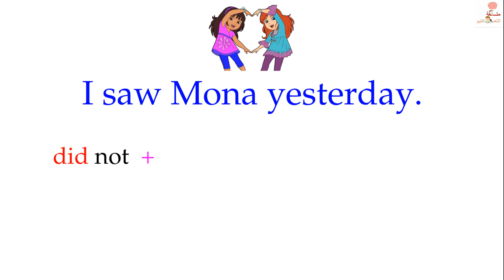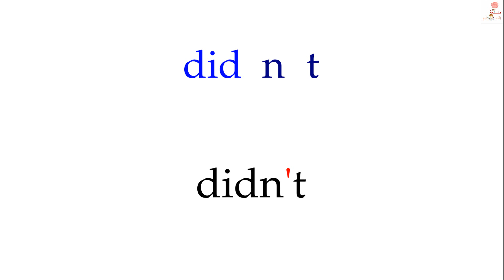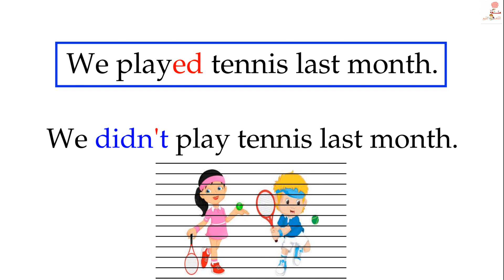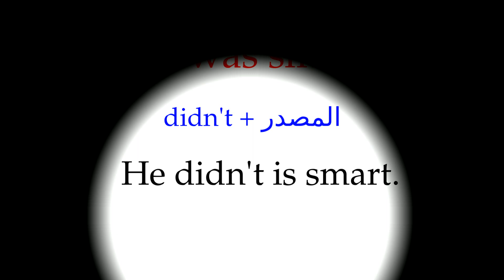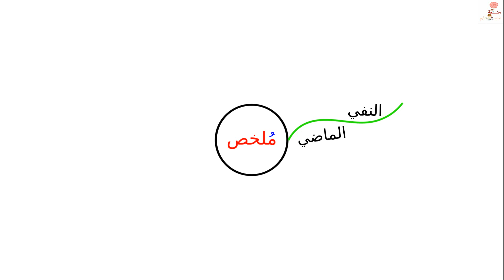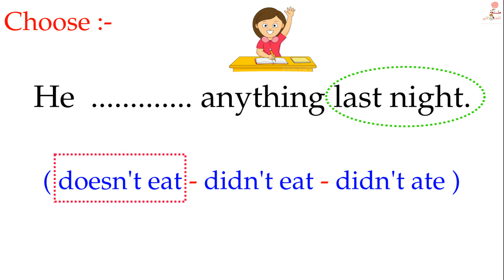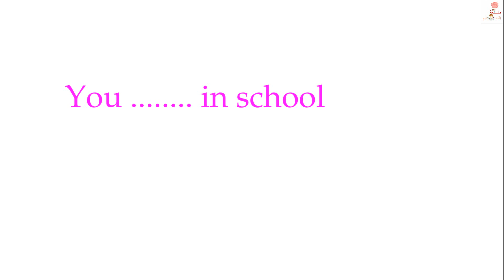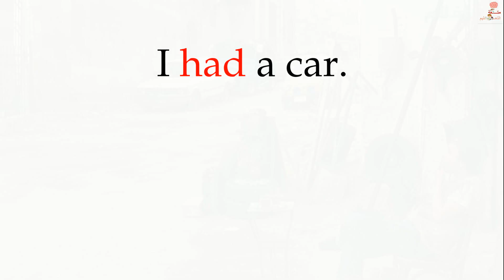الماضي البسيط -الجزء الرابع- النفي- simple past-negative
negative in past simple tense
النفي في زمن الماضي البسيط- الجزء الرابع
كيفية تكوين النفي في زمن الماضي البسيط
يمكن النفي لاي جملة في زمن الماضي البسيط عن طريق اضافة
did not + the simple form of the verb

نقوم باضافة didn't + المصدر

يمكن نفي اي جملة في الماضي البسيط بهذه الطريقة الا مع فيرب تو بي

لا نحتاج الي فعل مساعد اخر

ولكن النفي يتم باضافة not بشكل مباشر

He wasn't smart

محمد سلام- غنوة حسن
الجزء الرابع- الماضي البسيط- النفي-